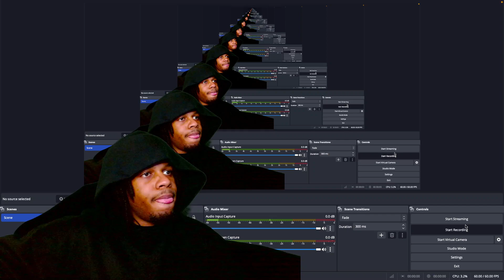USHER, H.E.R. - Risk It All (REACTION)